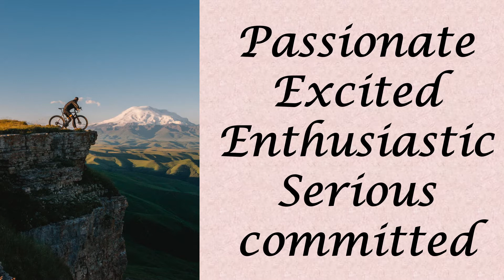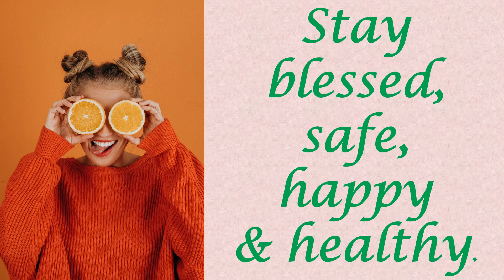earn more and unveil your hidden mastery|Are we talented|GHB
earn more and Unveil your hidden mastery with confidence. Trust in yourself. believe in your qualities and abilities. Show your talent to people without hesitation. We are the best creatures of Allah and He has blessed us with many talents.